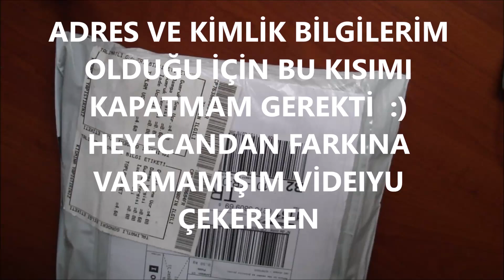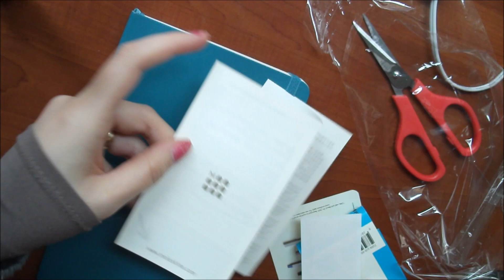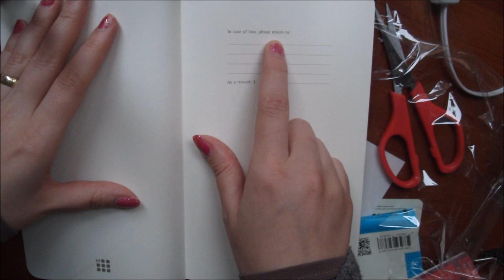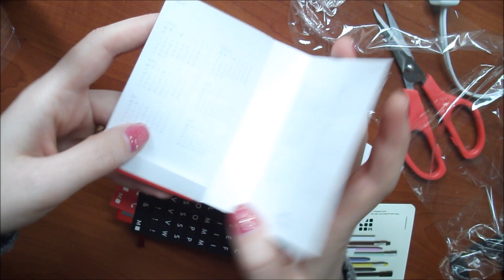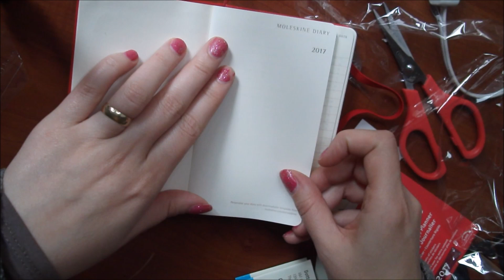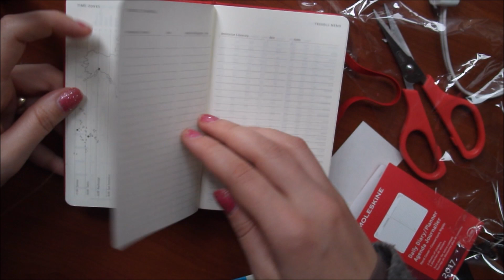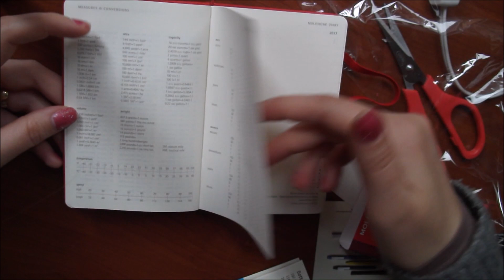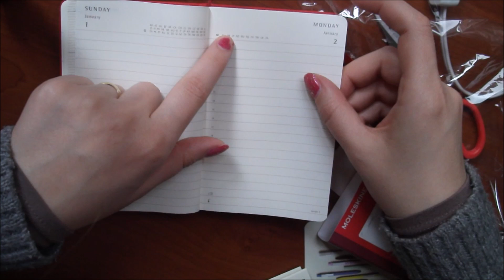yeni bullet journal ım / meleskine soft cover dotted notebook /moleskine daily diary planner agenda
defteri ve ajandayı moleskine nin kendi sitesinden aldım